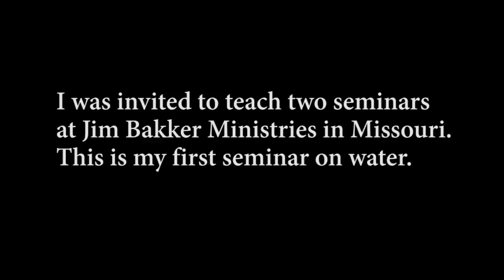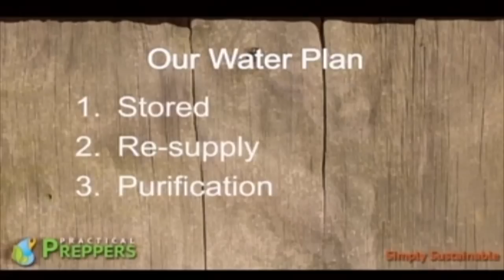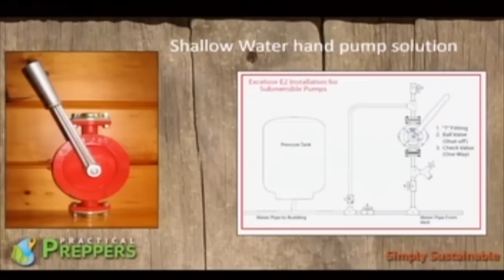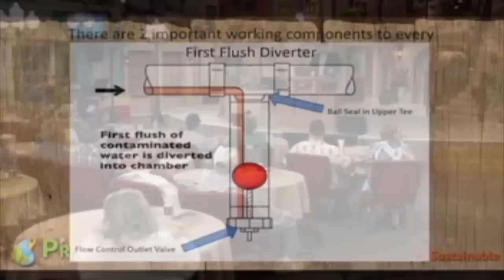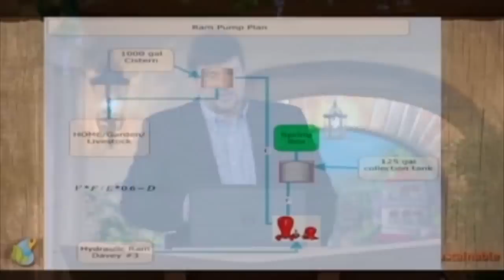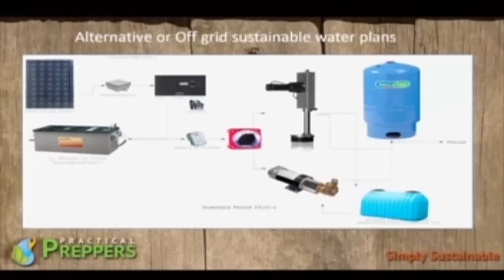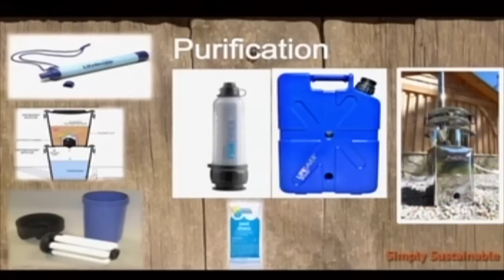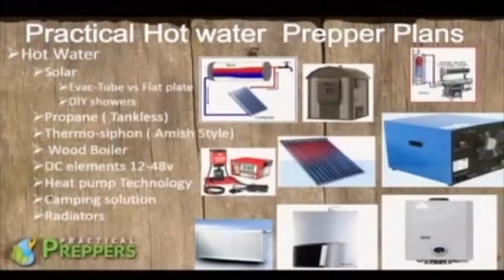Water Seminar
Scott Hunt talks water on the Jim Bakker show.